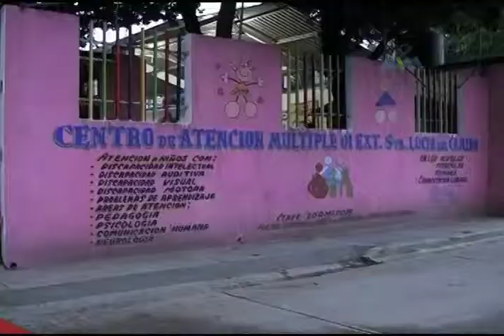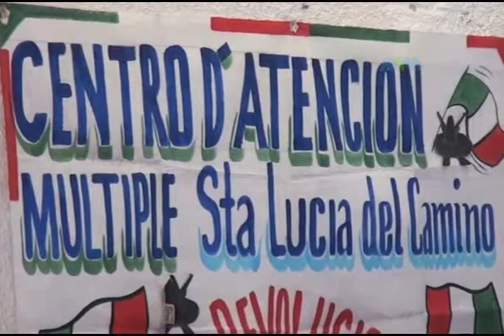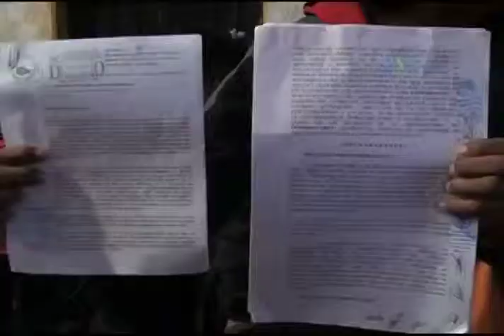CAM Santa Lucia 1